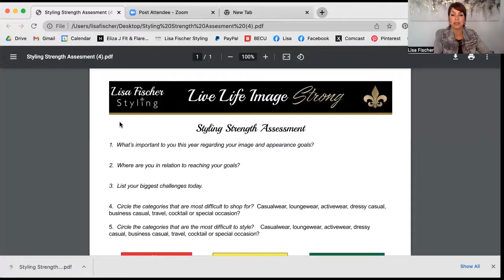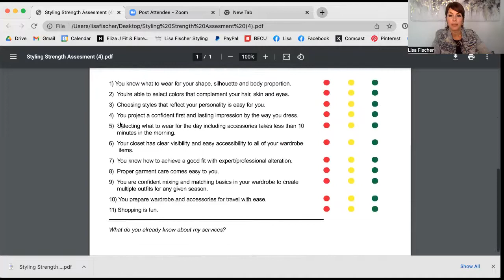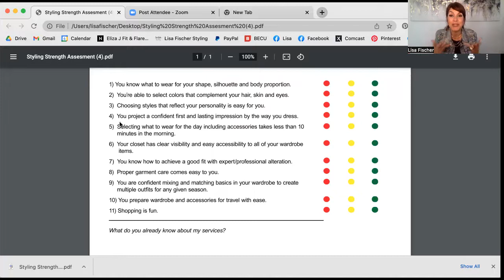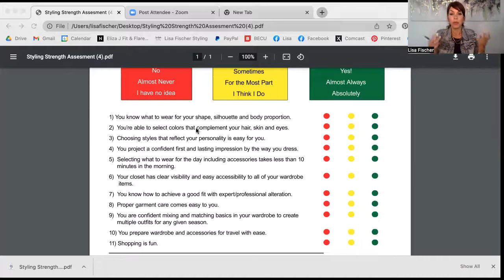Start Strong - Laying the Foundation for How you Want to Show up in Life with Lisa Fischer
We were honored to feature Lisa Fischer as our August 2022 Exceptional Connections Spotlight speaker sharing Start Strong - Laying the foundation for how you want to show up in life.

Lisa Fischer, Founder of Lisa Fischer Styling and the creator of "Image Strong" is a Certified Personal Wardrobe Stylist, Speaker and Author with over 20 years in the image industry.

"Image Strong" consists of customizable Life Skills services designed to help women feel smart, knowledgeable and successful when it comes to building image and appearance confidence.

Knowing what to wear, where to buy it, how to put it together is part of Lisa's core components of personalized services.

Women hire Lisa who want grab and go outfits created for them along with an organized closet and road map for seasonal basics.

Never again feel, "I have nothing to wear." Instead, begin a roadmap to success living life IMAGE STRONG!

Proverbs 31:25. She is clothed with strength and dignity, she laughs without fear of the future.

In Lisa's 20-minute talk she will share Start Strong - Laying the foundation for how you want to show up in life.

This is such a fun topic and a great way to direct our mindset to hit the ground running as we enjoy summer and head into fall.

Takeaways from this talk:
- Discover your level of confidence within the Image Strong assessment tool.
- Each participant will have the chance to customize their Image Strong Wheel
- Begin mapping out specific steps to achieve your ideal peace of mind with your goals
- Identify priorities that are important to you in achieving over the next 90 days
- Immediately shift your mindset by creating intentional I AM statements

To learn how to access information about upcoming IN-PERSON monthly Networking events go to ExceptionalConnections® Facebook Events and posts, or contact Exceptional Connections® Founder and Chief Connector Cyndi ONeill-Dady at . To learn more about Exceptional Connections go